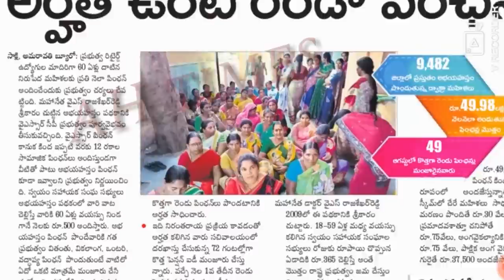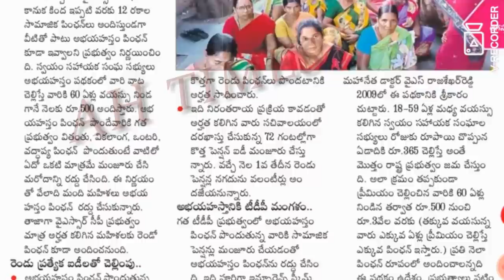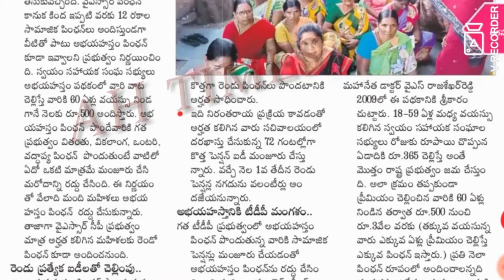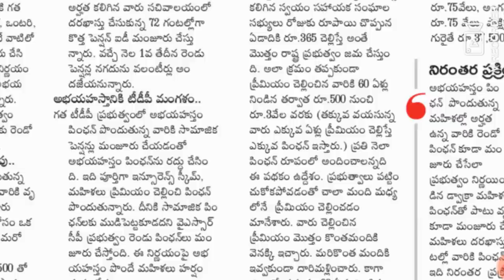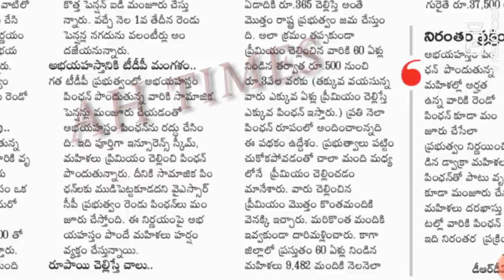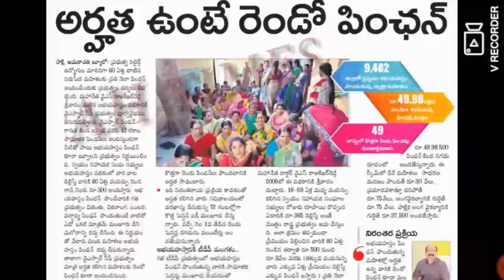AP డ్వాక్రా మహిళలకు శుభవార్త డ్వాక్రా మహిళలకు పెన్షన్స్ ఇవ్వనున్న ఏపీ ప్రభుత్వం వివరాలు తెలుసుకోండి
AP Dwakra Mahilalu Updates 2020